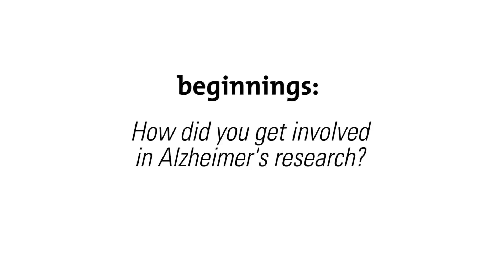The Search for a Cure for Alzheimer's Disease: William Jagust, M.D.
Researcher Bill Jagust shares his thoughts on when there might be a cure for Alzheimer's.